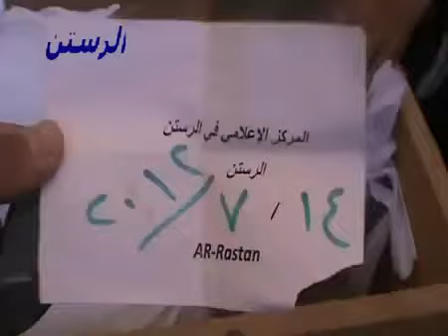الرستن 14 7 2012 الشهيد شادي العبيد وأمه تزفه